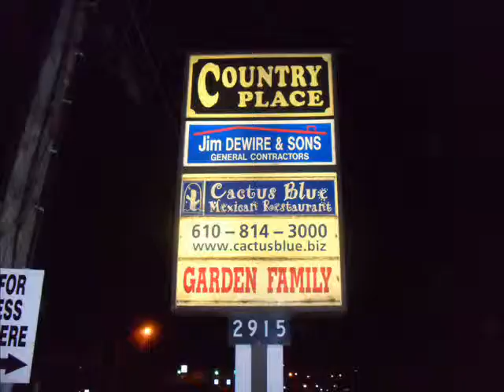GARDEN FAMILY 2